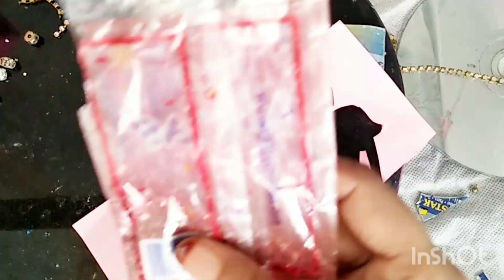unbelievable earring from old earrings and CD cassette # amazing earring#youtubevideo